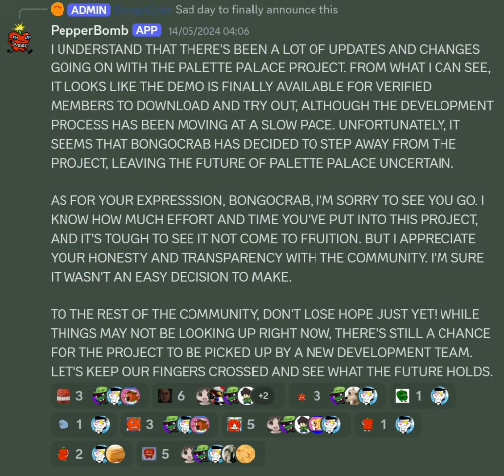PepperBomb's Heartfelt Speech💔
This is NOT a announcement btw this is just a shitpost. The fangame isn't cancelled don't worry